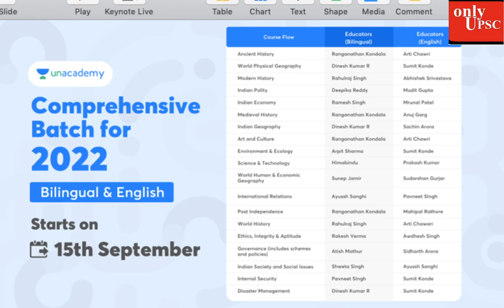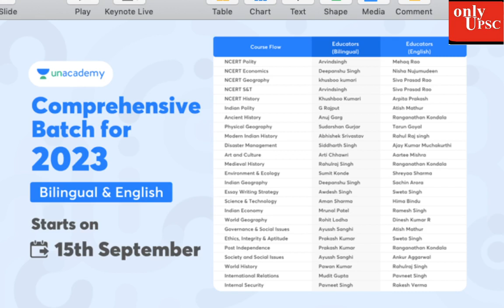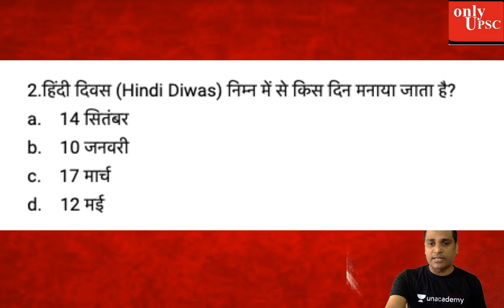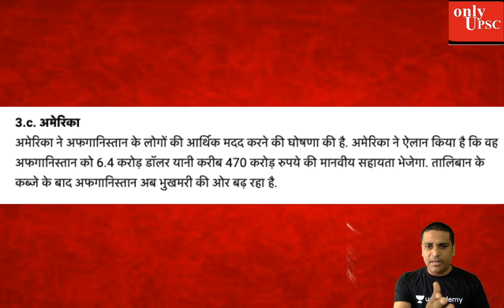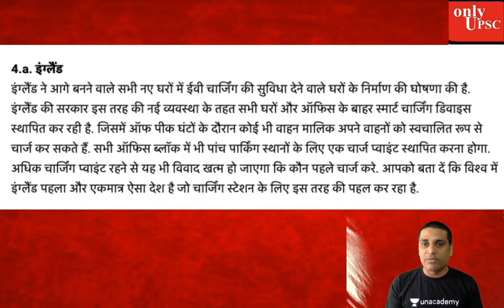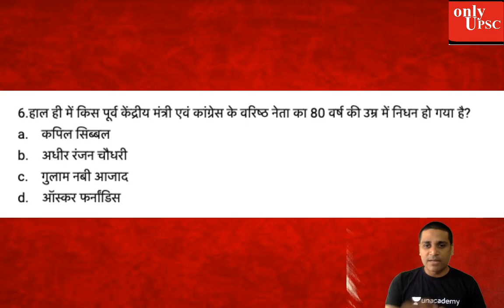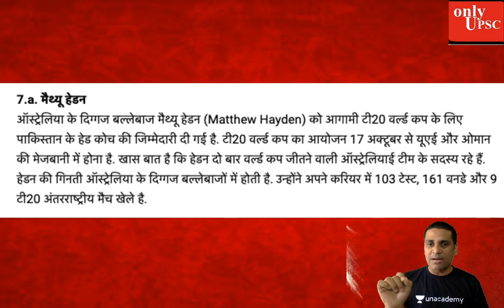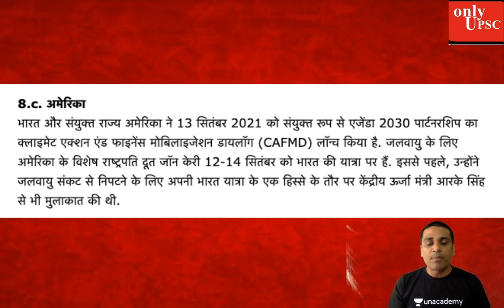करेंट अफेयर्स हिंदी में फ़्री क्लास date- 15th september LIVE Daily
Unacademy Combat, The most competitive, gamified UPSC CSE battle will be held on 12th September, 11:00 AM
to unlock the Plus Experience for free and start learning from the best!

Do you have a long-term vision to achieve success? Unacademy brings you new batches starting from 15th September 2021 to edge your exam preparations & help you with your journey.